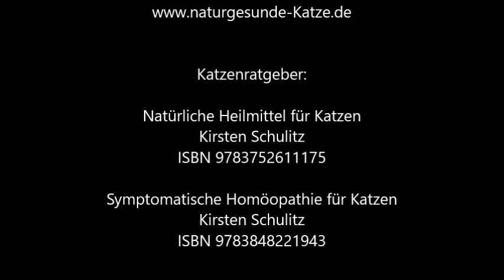Gibt es für unsere Katzen natürliche Alternativen zu Antibiotika?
Katzenratgeber:
Natürliche Heilmittel für Katzen

Kirsten Schulitz

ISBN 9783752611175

Symptomatische Homöopathie für Katzen
Kirsten Schulitz
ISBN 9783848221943